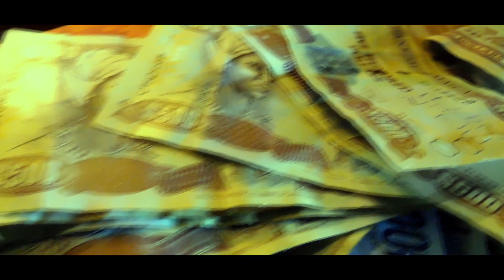Role x Dinner time (unofficial video)